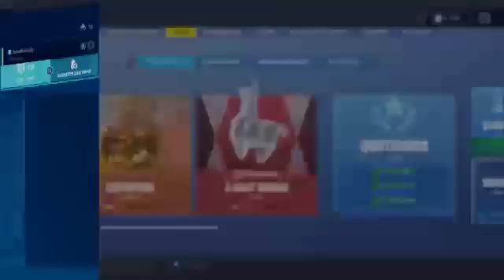Go semaine 3